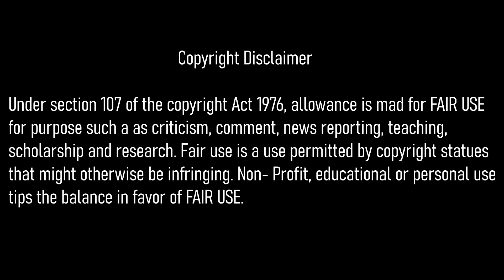Kavundampalayam Movie Troll | Ranjith’s Latest Cringe-Fest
Get ready for a hilarious roast of Kavundampalayam, the latest Tamil movie featuring Ranjith. In this video, we explore why this film has been labeled as a cringe-fest, with a detailed breakdown of its most awkward and over-the-top moments. From Ranjith's overacted scenes to the movie’s less-than-impressive plot, we cover it all with our signature humor!

Join us as we dissect the movie, share public reactions, and have a good laugh at its expense.